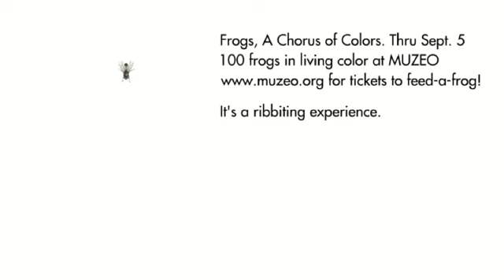2010 7-12 Finalist - Marco Foster Middle - Creative Kids